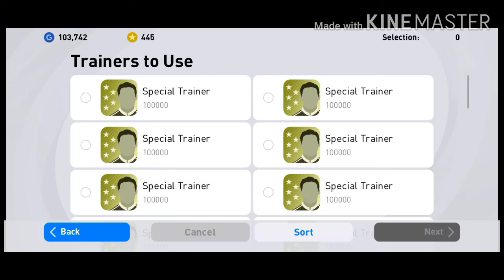PES 2021 MOBILE |How to buy Douglas Costa from auction